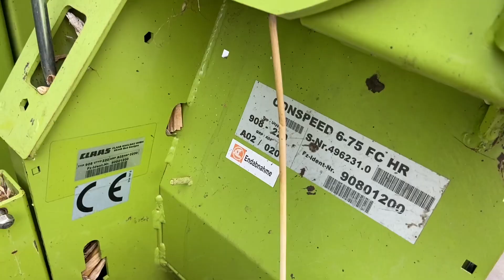Claas Conspeed 6-75FC - elkelt